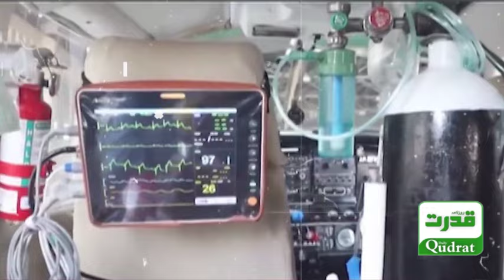🇵🇰✈️ Historic First: Patient Transfer via Govt Air Ambulance in Pakistan! 🚑✨ CM Punjab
🇵🇰✈️ Historic First: Patient Transfer via Govt Air Ambulance in Pakistan! 🚑✨ CM Punjab Maryam Nawaz Delivers on Another Promise! 🌟